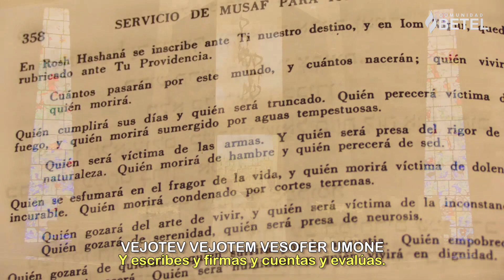Unetane Tokef (Yair Rosemblum) Jazanim Ari Litvak y Alvaro Navarro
Unetane Tokef

En este video, podrán disfrutar de la interpretación del poema litúrgico "Untane Tokef" a cargo de los jazanim Ari Litvak y Álvaro Navarro, con la emotiva melodía del compositor israelí Yair Rosenblum.

Este año, en el 50 aniversario de la Guerra de Yom Kipur (1973), recordamos este acontecimiento significativo, así como al talentoso compositor israelí Rosenblum, cuya música se convirtió en consuelo y símbolo de esperanza para la comunidad del kibutz Beth Hashita que perdió en batalla a once de sus miembros.

En 1990, Yair Rosenblum, llegó a vivir al kibutz Bet Hashita y conmovido por las ceremonias en honor de los caídos, compuso una nueva melodía para el poema litúrgico Untane Tokef, que forma parte de los rezos tradicionales de las Fiestas Mayores.